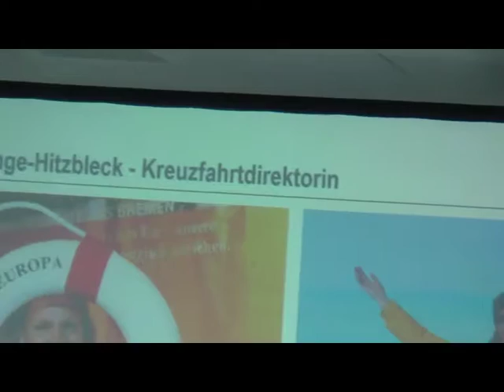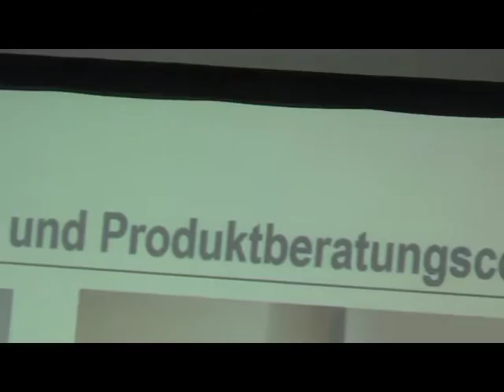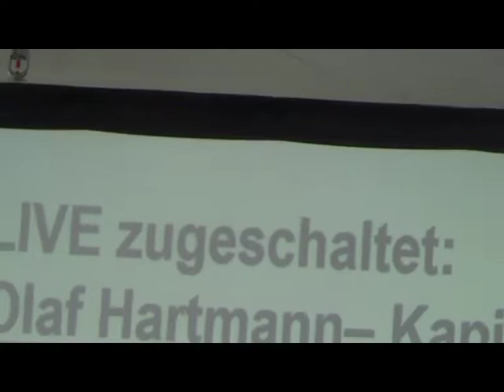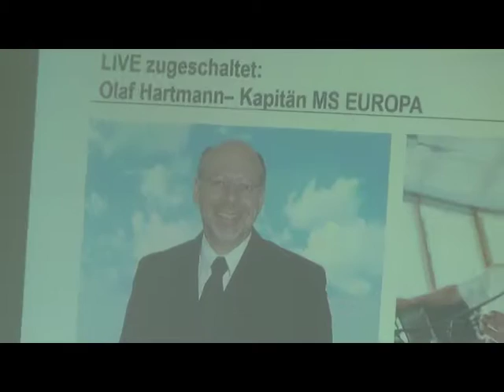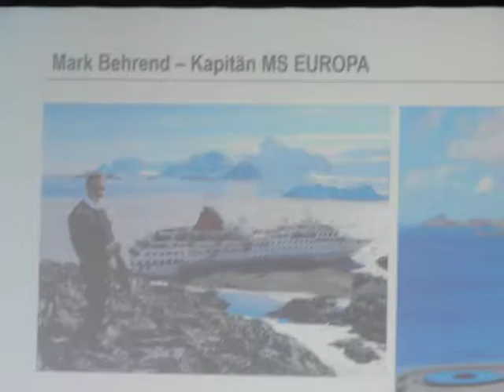Hapag Lloyd Schulung mit Kapitän und Geschäftsführung Hamburg Gesamtvideo